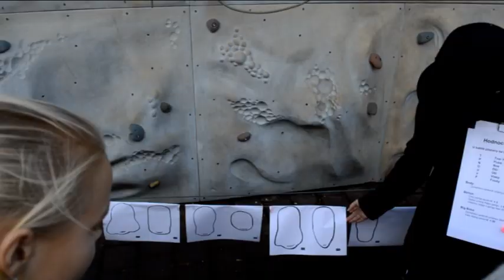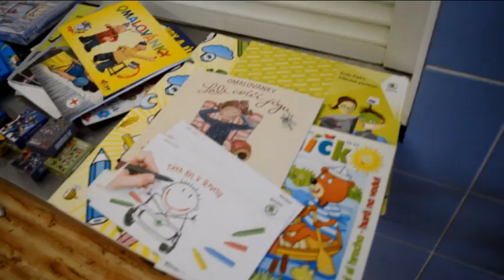Taneční víkend ve Svoru s DC7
DC7 Česká Lípa

Taneční víkend 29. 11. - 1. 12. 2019
RA Starline Svor

Hudba: Mission Impossible Theme